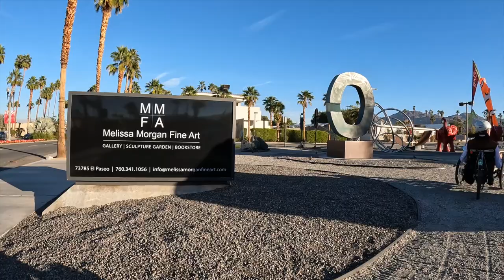Dave's Palm Springs Local Fun Ride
Dave and I often do rides in the Palm Springs area with no planned route. I drove over to his house with Myrtle in the truck and we blindly started riding from there. The weather was sensational especially considering it was January. I was cycling in a short sleeve t-shirt in 70+ temps. There was a no wind and bright blue skies. We started the ride in a flood control canal in a direction we hadn't taken before. The canal crosses into the exclusive Bighorn Resort and security caught up to us quickly telling us to leave. We took the canal in the other direction where it ends at a golf course that has a few holes in the control canal. We pulled into the Rancho Las Palmas clubhouse to use the bathroom and started up the drone to follow us riding out the main entrance. From there we rode down El Paseo which is the Rodeo Drive of Palm Springs enjoying lots of public art.

Thanks Dave for a terrific day!

This channel is about all things trikes and RV travel. I have been riding a recumbent trike since 2005 and have been touring since 2007 all over the world. I have toured on 6 continents, in over 20 countries and cycled more than 70,000 miles. In 2020, I shifted from solo trike touring to solo RV travel. I look for primo places to ride my trike in the USA and explore this beautiful country.

On this channel I have gear reviews, tips and tutorials but, mostly, I produce short travelogue type videos of my tours as I go. I travel with a Sony ZV-1, GoPro, Insta360 One X2, Skydio drone, and an iphone.